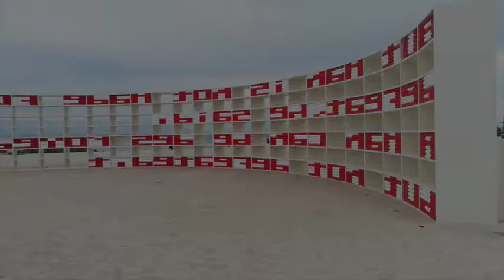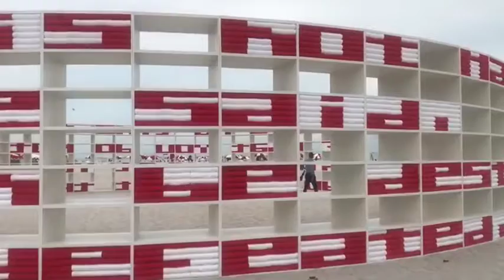Alexandre Arrechea_Dreaming with Lions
Alexandre Arrechea
Dreaming with Lions
Installation
Commissioned by Faena Art
December 1-6, 2020
Miami Beach

Dreaming with Lions establece un paralelismo entre la lucha del hombre frente a la naturaleza y la compleja situación que vive la humanidad actualmente. Se trata de una estructura circular de 18 metros de diámetro (62 pies), compuesta por toallas de playa que en conjunto reproducen fragmentos de la novela El viejo y el mar (1952) del escritor norteamericano Ernest Hemingway:

“Now is no time to think of what you do not have. Think of what you can do with what there is.”/ "Ahora no es el momento de pensar en lo que no tienes. Piensa en lo que puedes hacer con lo que hay".

“But man is not made for defeat. A man can be destroyed but not defeated.”/ "Pero el hombre no está hecho para la derrota. Un hombre puede ser destruido pero no derrotado".

Nanchi Farfant Art Report, Diciembre 2020